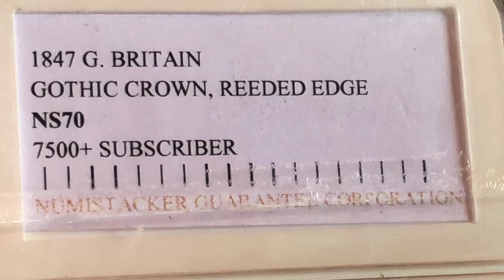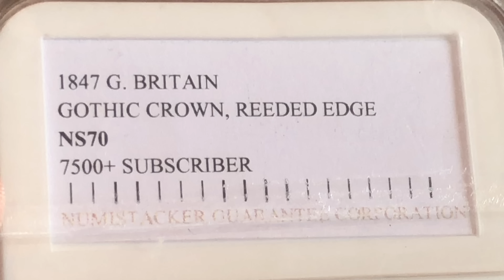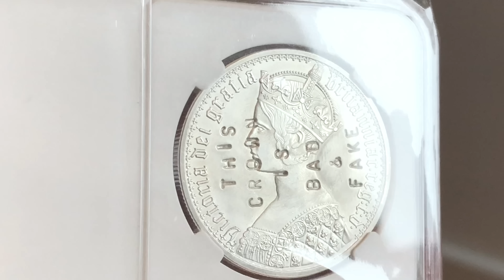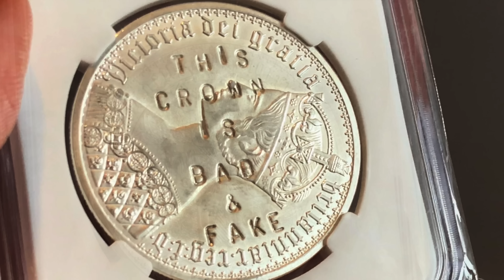The Worlds First NGS NS70 Gothic Crown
I love it when the post brings the world's first NS70 Victoria Gothic Crown. Thanks so much to @augur at the Silver Forum

Bitcoin wallet 156Kf8bynMjqq1iT1NkgfXyJP3Wg2crbwc Hi
Litecoin wallet by request Hi
LZQWuyr3e1ktUJbNKDMeRUCKLdTrJ1sWtq

Now on Instagram too follow me and chat to me there.

Save money every day on every purchase at The Royal Mint, eBAY, Expedia, eBookers like I do - (buy more coins!)

Topcashback UK Registration Only

537 Please support and visit channel sponsor The Silver Forum for the best chatter and information on coins, silver, gold and much more.